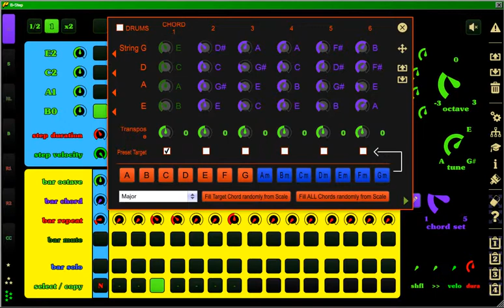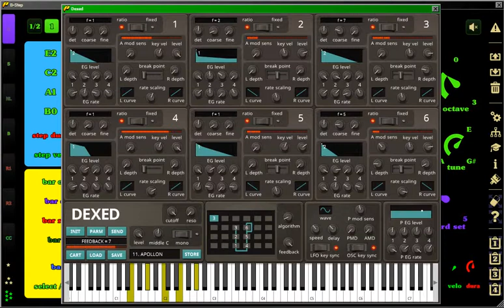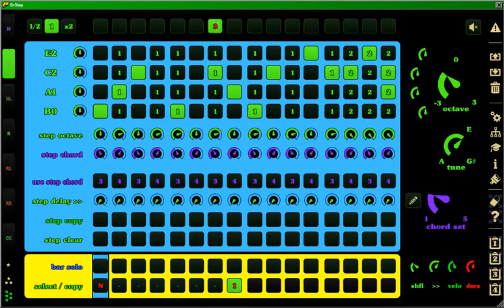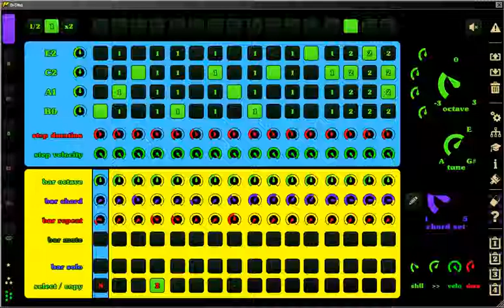Monoplugs B Step 2.1 playing Dexed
B-Step 2.1 and its new custom color theme support. Vst is the great Dexed which can load and save Yamaha DX7 .syx files directly. Happy new year 2015 with B-Step and Monoplugs.